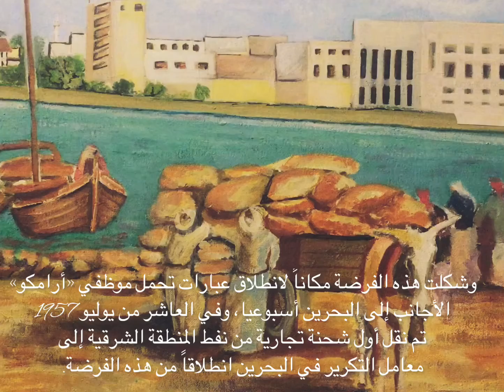فرضة او ميناء المنامة القديمة مع رسم من اعمالي أكرليك old manama creek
أُنشِئَت في عامِ ألفٍ وتِسعِمِئَةٍ وسبعةَ عشرَ (1917م)، وكانَتْ تُمثِّلُ بوَّابةَ العاصمةِ المنامةِ وسوقَها القديمَةَ، ومركزًا للاستيرادِ
والتَّصديرِ مِن دُولِ الخليجِ العربيِّ وإليها. ونظرًا إلى ضَحالةِ المياهِ الشَّمَاليةِ كانَتِ المراكبُ والسُّفنُ المُحمَّلةُ بالبضائِعِ والرُّكَّابِ ترسو على بُعْدِ سَبعةِ أميالٍ مِنَ “الفِرضَةِ”.
It was established in 1917. It is  represented the gat of the capital, Manama , and its old market also the export and import center of goods come from to Arabian gulf. Due to the shallow water in the northern sea, boat loads its good and passengers 7 miles away from the port.